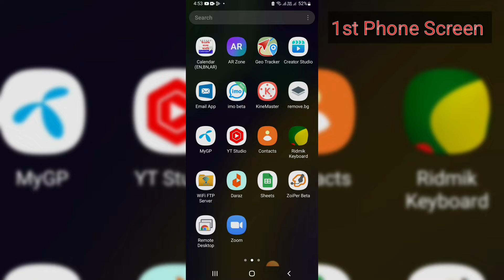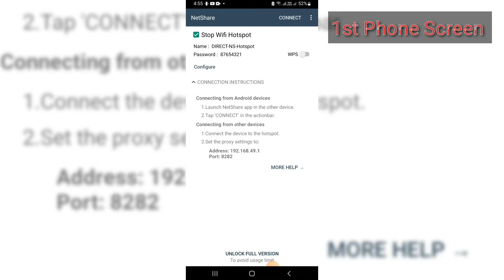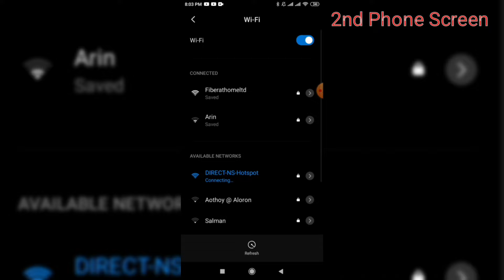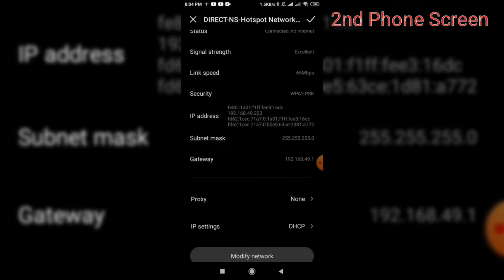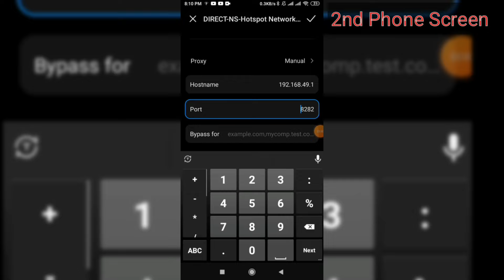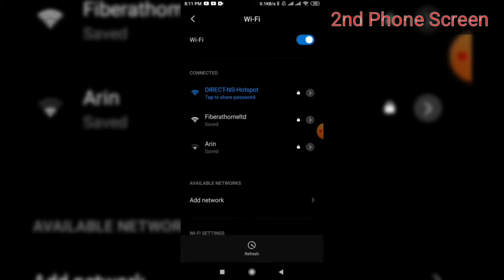How to use WiFi and Hotspot at same time